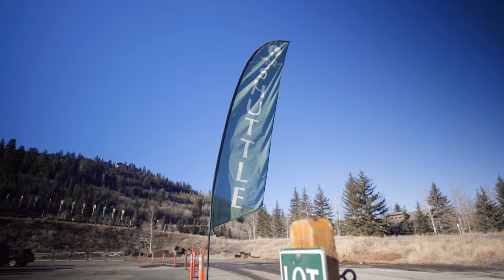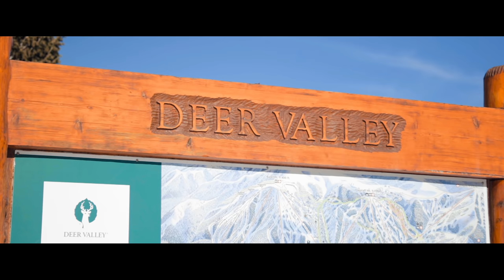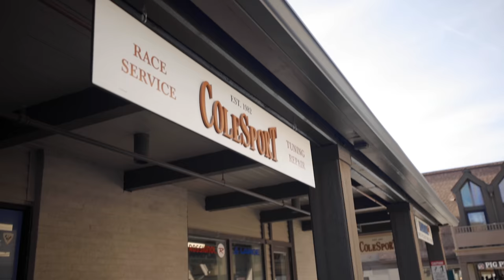skiing at DEER VALLEY for OPENING DAY 2021! | vanlife utah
Season 02, Episode 69 - hey squad! we made it to our first opening day at deer valley for an awesome day of skiing! i have never been to deer valley for opening day, so i figured i would jump on the opportunity with the ikon pass!

conditions were actually pretty awesome for an opening day and i expected nothing less when skiing at deer valley!

deer valley grows on me more and more i go, so im stoked i had another solid day for our 4th day on snow!

0:00 intro
0:20 morning
1:15 opening day
3:00 skiing
10:30 ski repair
12:30 outro

Camera: Canon EOSR
Vlog Lens: Canon 16-35mm f/2.8
Mic: Rode Video Micro
Drone: DJI Mavic 2 Pro